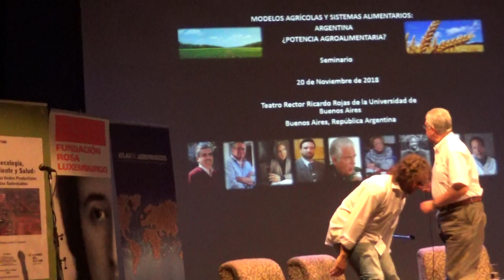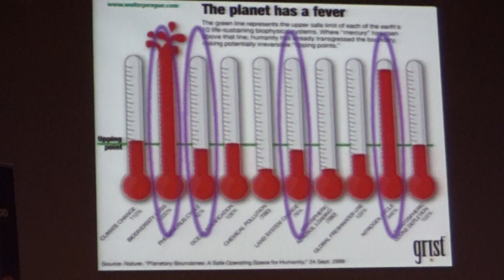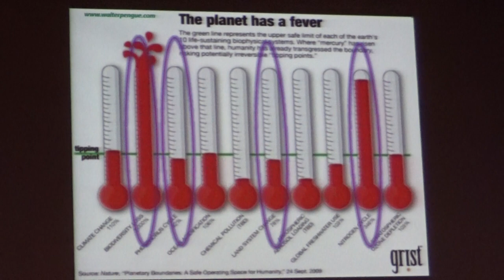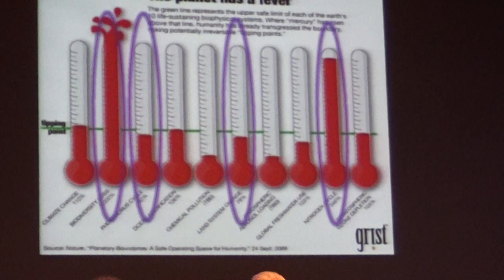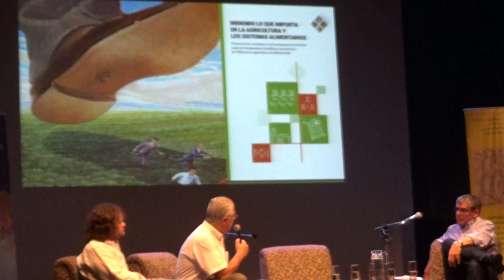01 Los Modelos Agrícolas y El sistema agroalimentario: Lo que no vemos. Walter Pengue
Walter Pengue. Los Modelos Agrícolas y El sistema agroalimentario: Lo que no vemos (Parte 1 de 2)

Encuentro sobre
MODELOS AGRÍCOLAS Y SISTEMAS ALIMENTARIOS: